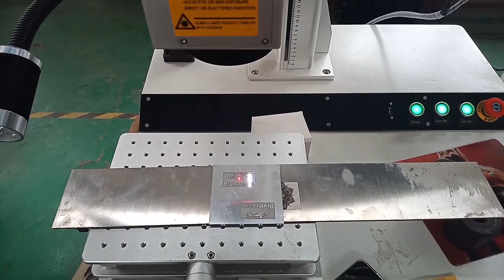laser engraving machine